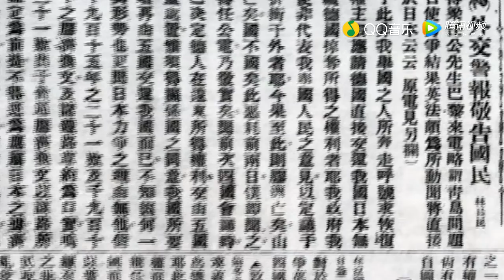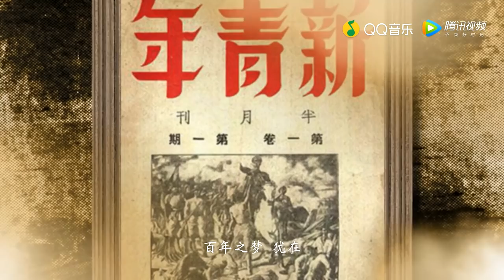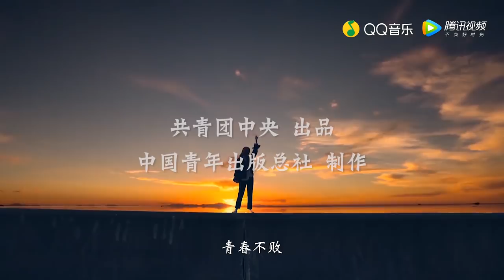190519 ZHANG YIXING 张艺兴 — «青春颂» MV